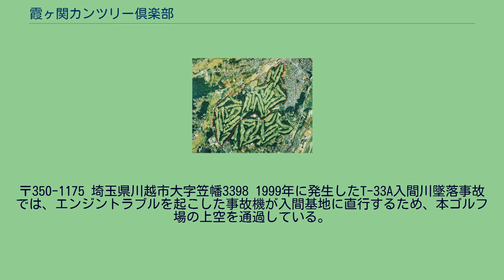霞ヶ関カンツリー倶楽部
霞ヶ関カンツリー倶楽部（かすみがせきカンツリーくらぶ）は、埼玉県の川越市笠幡にある名門ゴルフ場である。
開場は、1929年（昭和4年）10月6日。
黒須銀行創業者で篤志家の発智庄平が、入間郡霞ヶ関村（1955年に川越市へ編入）に自らが設立した埼玉育児院の土地の一部を提供し、地元の人々の協力とゴルフ界草分けの人々の努力で誕生した90年以上の歴史を誇る伝統コースである。
埼玉県最初のゴルフ場でもある。
「東コース」の設計は藤田欽哉、赤星四郎。
1930年（昭和5年）にはゴルフコースの世界的名設計者のチャールズ・H・アリソンの手で改造された。
1932年（昭和7年）6月12日には「西コース」も開場、日本で最初に36ホールを持つゴルフ場となる。
戦後、アメリカ軍に接収されるが復旧した。
西コースは井上誠一の設計。
1957年（昭和32年）、日本で初めて開催されたゴルフのカナダカップが東コースを舞台に行われ一躍内外に有名になる。
日本国内で開催される初のゴルフの国際大会であり、日本プロゴルフ協会が発足した直後でもあり、日本選手の上位進出は望み薄であったが、サム・スニードやピーター・トムソンなど世界各国の強豪を2日目に逆転。
最終日は2万人近いギャラリーが詰め掛け、ゴルフが史上初めてテレビ中継された（日本テレビ）。
結果、中村寅吉が個人優勝、中村寅吉と小野光一組が見事に団体優勝を果たし、日本に一躍ゴルフブームが起こった。
日本オープンゴルフ選手権を、1933年（昭和8年）の第7回大会以来、21回大会、60回大会、71回大会、と4度開催。
1999年には日本女子オープンゴルフ選手権第32回大会も開催された。
1965年と1977年には日本アマチュアゴルフ選手権を、1971年には日本ジュニアゴルフ選手権を、2010年には第2回アジアアマチュア選手権もそれぞれ開催。
2014年には日本スポーツマスターズ埼玉大会の会場になった。
2017年11月のドナルド・トランプアメリカ合衆国大統領の来日では安倍晋三内閣総理大臣とゴルフ外交の舞台となった。
2013年、日本オリンピック委員会加盟団体である日本ゴルフ協会の調査・選考の結果、2020年東京オリンピックで、ゴルフ競技の会場になることが決定した。
その後、完全なプライベートクラブ（日曜日は会員であっても女性がプレーすることは許されない）であることから、公益性の観点、オリンピック憲章に明記されている遺産としての価値を日本国民が享受できるのか、などの議論が起きている。
大宅映子以下日本ゴルフ改革会議は、同カントリークラブを選定したプロセスの説明が全く不十分である点や、東京からのアクセスの悪さなどを指摘した上で、他の競技会場とも近く、誰もがプレー可能なパブリックコースで、実際に2016年東京オリンピック構想ではゴルフ会場予定地とされていた若洲ゴルフリンクス（若洲海浜公園内）を推す提言を2014年10月にまとめた。
さらに倉本昌弘は2014年10月14日付の「週刊ゴルフダイジェスト」で、ゴミ埋立地での開催というエコロジー性も挙げながら若洲開催の利点を述べた。
これに対し、永田圭司は2014年10月14日の「第1回日本ゴルフビジネスフォーラム」で、（若洲のような）都営施設の場合は東京都の予算で整備や改造が行われる一方、「民間の霞ヶ関CCの場合、国や都からは一切、出ない」（組織委員会による負担の可能性は示唆）という点も挙げながら、国際大会の実績・36ホールが必要の規模（若洲は18ホール）・観客収容人員などで若洲は基準を満たさないとして、「会場の見直しは100%ない」と述べた 。
2015年（平成27年）10月より東コースの改修が開始されている。
2017年3月、臨時理事会で女性会員の受け入れを決議した。
倶楽部側では「東京オリンピックは無関係。女性会員を認めるのは世界的な流れ」としている。
〒350-1175 埼玉県川越市大字笠幡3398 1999年に発生したT-33A入間川墜落事故では、エンジントラブルを起こした事故機が入間基地に直行するため、本ゴルフ場の上空を通過している。